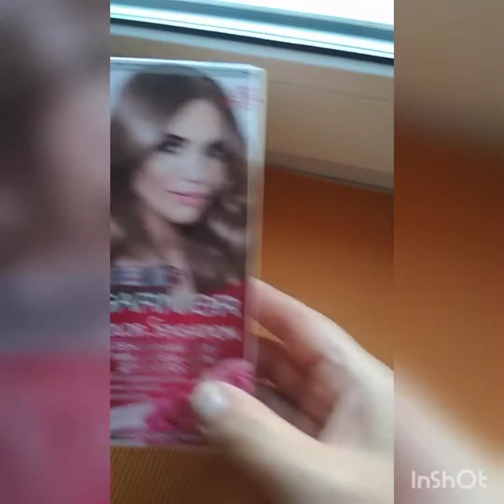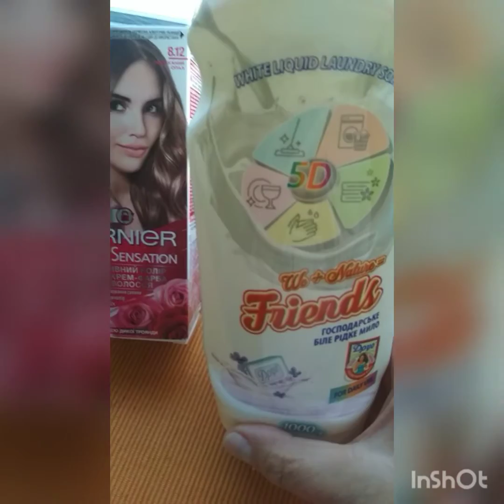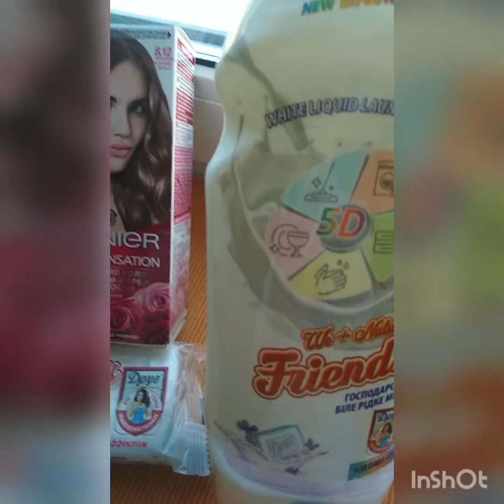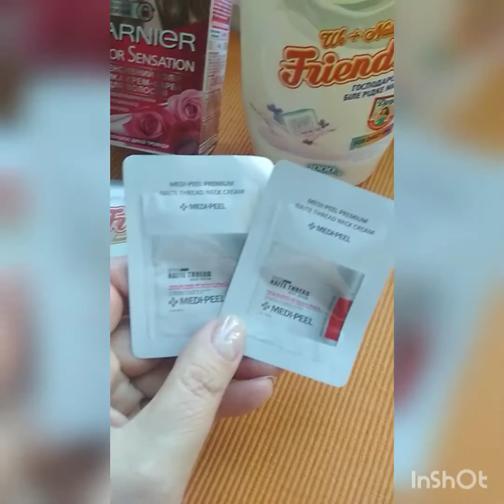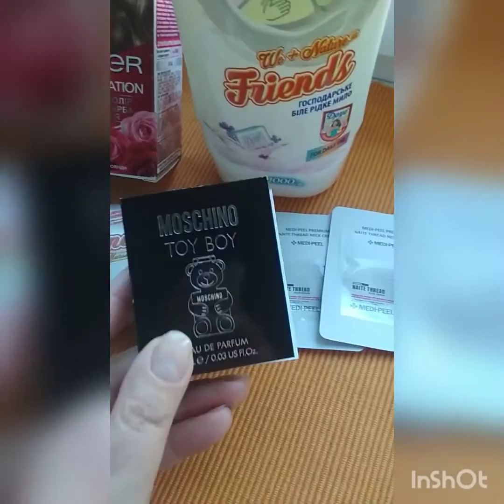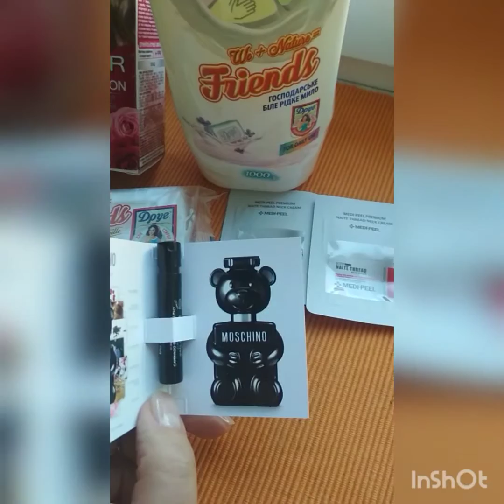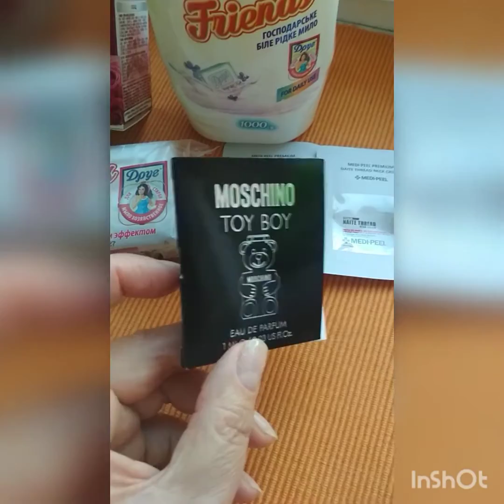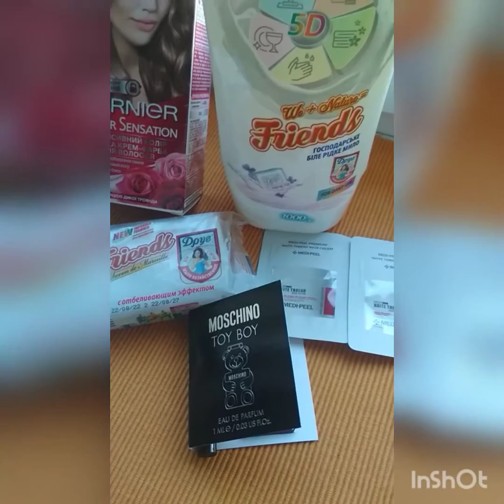Продовжуємо жити з тривогами і між тривогами/замовлення